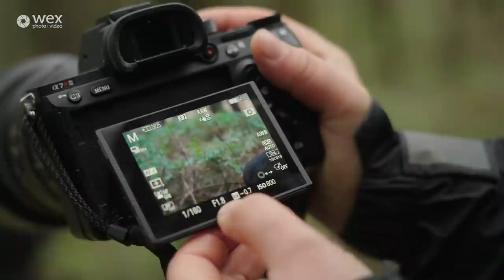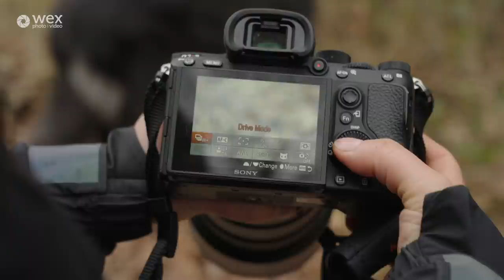How To | Photograph Pets Creatively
Join pro photographer and Sony shooter Tatiana for this free tutorial on her unique style of pet photography. Tatiana is an expert photographer dedicated to building relationships between the viewer and animal. She will open up about her ideation and processes. This tutorial is supported by Sony.

The tutorial will cover:
• Planning, location choice and setup.
• Kit requirements; closely looking at speed, animal-tracking AF and robustness.
• Settings.
• Working with animals; how to get the best out of the subjects.
• Tips and tricks for her particular style of work.